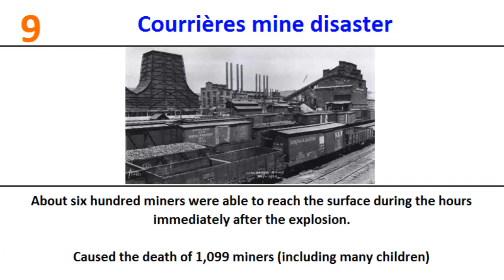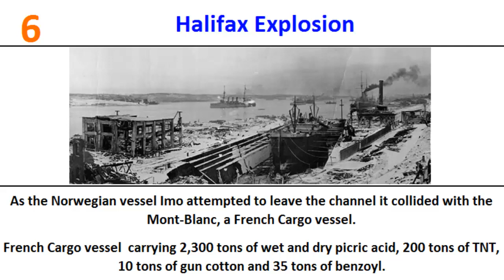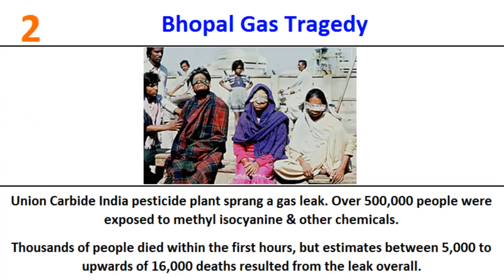Top 10 Man-Made Accidents/Tragedies in the World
Top 10 Man-Made Accidents/Tragedies in the World, list done by the Fatalities
Tenerife Airport Disaster
Courrières mine disaster
Benxihu Colliery Explosion
MV Joola maritime disaster
Halifax Explosion
SS Kiangya maritime disaster
MV Dona Paz maritime disaster
Chernobyl Meltdown
Bhopal Gas Tragedy
London's Killer Fog